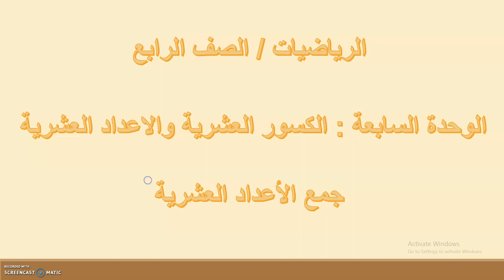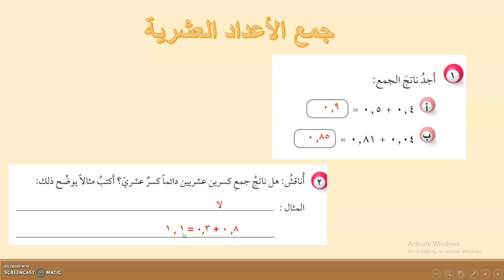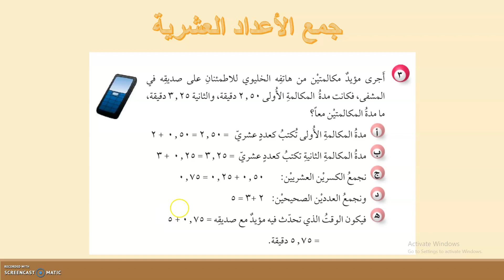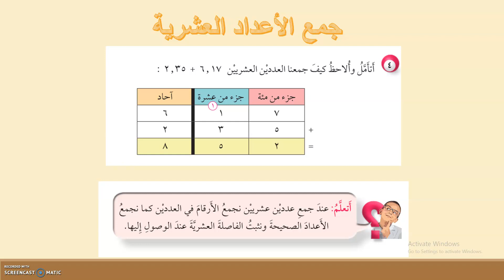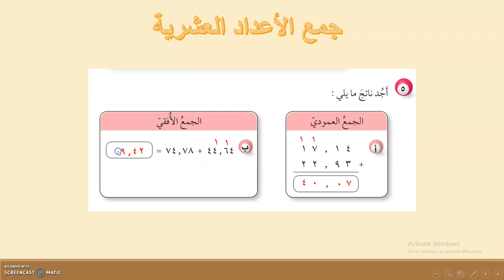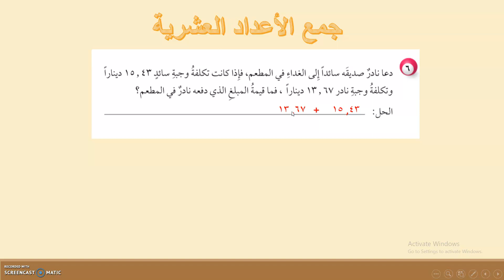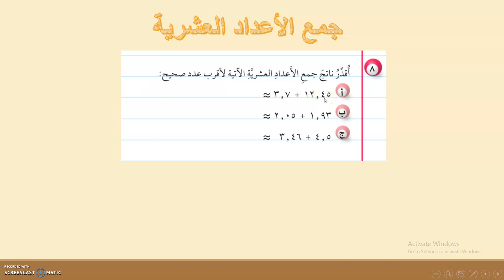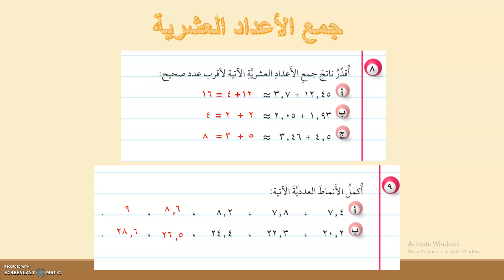الرياضيات/ الصف الرابع/ جمع الاعداد العشرية/ المعلمة وعد غباري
فيديو لتوضيح طريقة جمع الاعداد العشرية لطلبة الصف الرابع